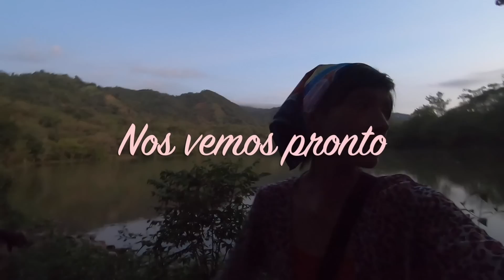Un poco de nuestra vida, vlog de la semana, Ale y Ámbar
Vlog semanal, hablemos un rato, parchemos, les cuento cositas